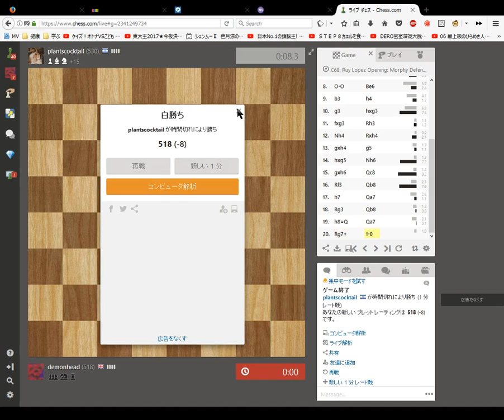Blindfold Chess 1 minute Blitz Game 3